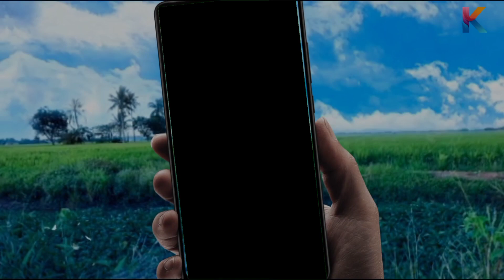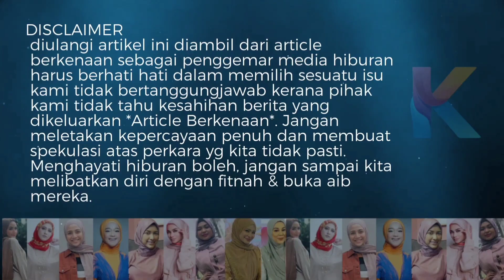Awal Ashaari Beri Pesanan Deep Kepada Puteri Sarah!